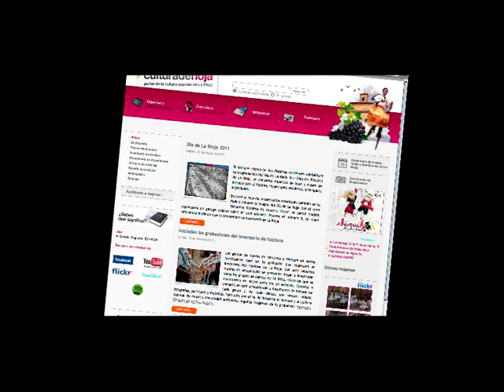Inventario del Folclore de La Rioja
Video resumen del proyecto de Inventario de Folclore de La Rioja.
Proyectado el 9 de junio de 2011 en la segunda Gala de Folclore de La Rioja.

Producción, Luis Brox, Servicio de Audiovisuales del Gobierno de La Rioja.
Guion y Voz en off: María Orive.
Gobierno de La Rioja, 2011.